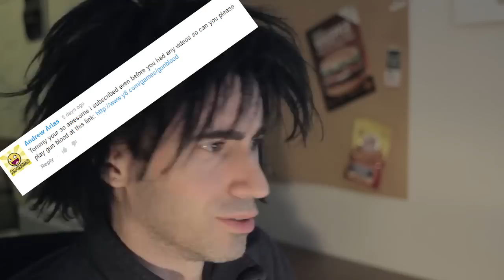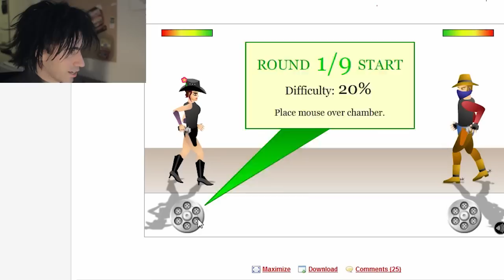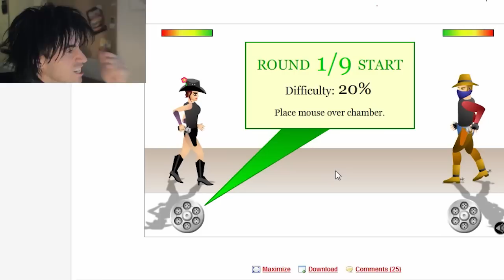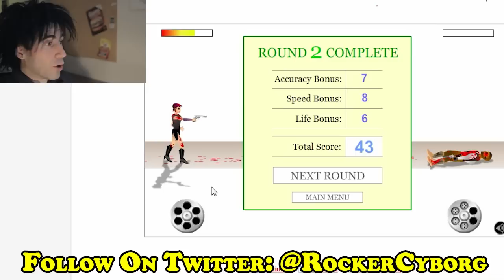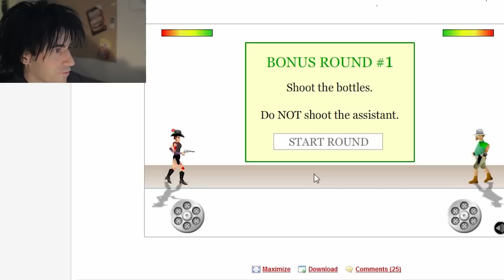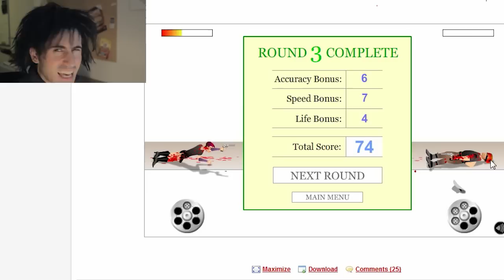GUN BLOOD vs The World's Worst Gamer!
Terrible Tommy, aka the World's WORST Gamer has an epic GunBlood playthrough for your gaming pleasure.

Watch as I attempt a GunBlood western shootout.

Will I fail?  Will I rage?  Watch and see dewd.

A lot of my subscribers wanted me to play this online Gun Blood game.  If you want you can play the GunBlood game online free over at the kongregate.com website.

Now sit back and enjoy my Gun Blood demo.

I don't think this browser game is available for Xbox or Playstation.  Just normal free PC gaming.

Alright now go watch my GunBlood game play or play through or walk through or whatever the heck you guys call it nowadays.